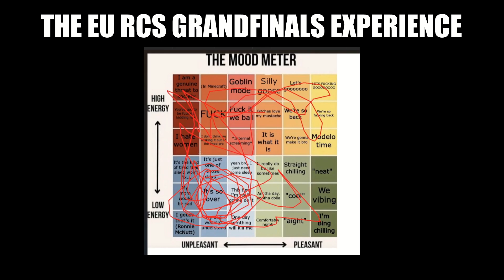I HATE THIS GAME - A RIVALS OF AETHER COMBO VIDEO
I needed to clear space on my pc so I made this, enjoy

Song is It's Kill or Be killed - No More Heroes